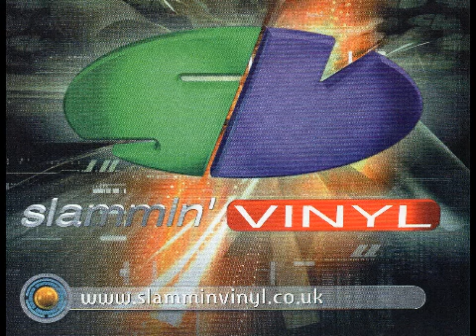Si Thompson - 20 Years of 2003 UK Hardcore (24-2-2023)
Si Thompson '20 Years of 2003 UK Hardcore' from Friday the 24th of February 2023.

*** Tracklist ***

- Sy & Unknown Vs DJ Seduction - Vigilante Hardcore
- Plus System - Prince Of Darkness
- DJ Bee & Overflow Feat. Vision - Sunrise (Dougal & Gammer's Mix)
- Stompy & Breeze - Uproar
- Styles & Breeze - Home (At Last)
- Sy & Unknown - Bring Me Round To Love (Scott Brown's Evolution Remix)
- Plus System - Dehumanize
- Scott Brown - The Saga Continues
- Scott Brown - Rock You Softly
- Styles & Breeze - Sonic
- Bo & Luke - W.O.W.U.
- Sunrize - Don't Even Try It